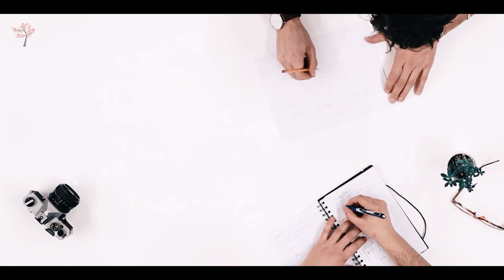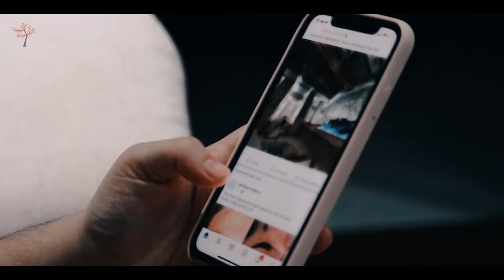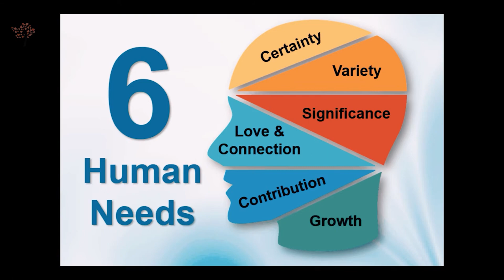Why Jealousy In A Relationship Is For SIMPS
Why Jealousy In A Relationship Is NORMAL